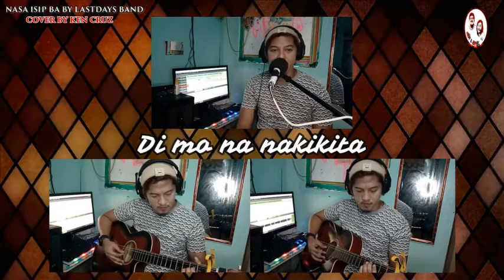Nasa isip ba by lastdays Band (cover)